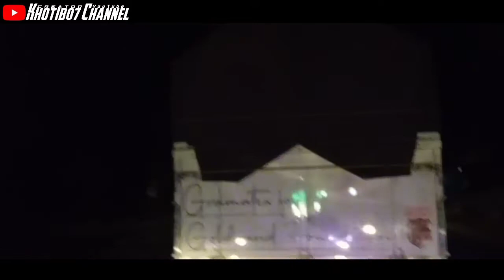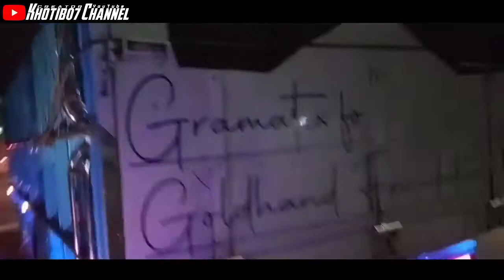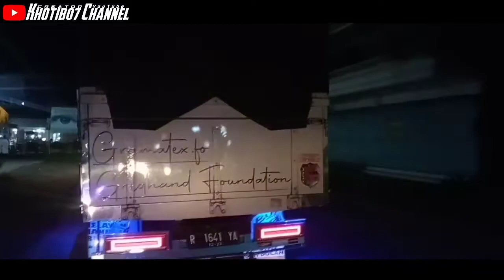Truk Gramatex FO versi HADIRMU BAGAI MIMPI Om Adella || MBOIS BANGET DI MALAM HARI